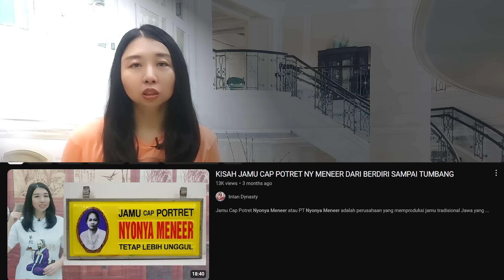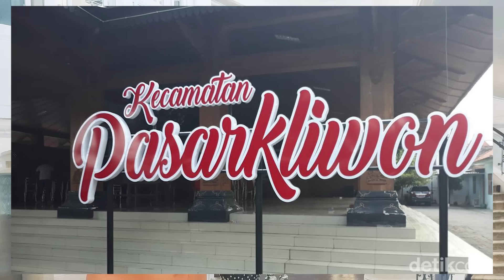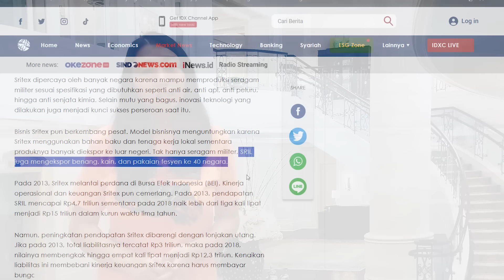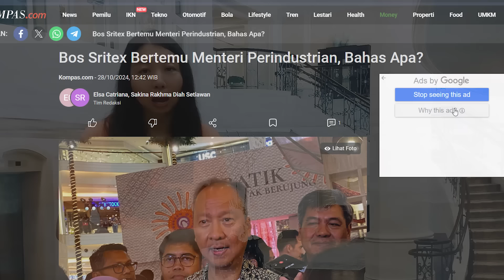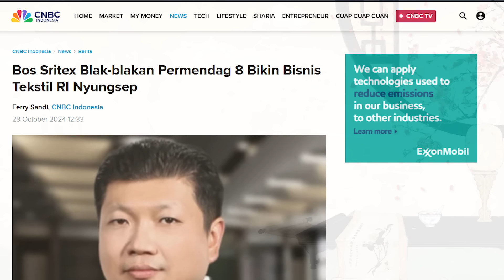SRITEX DINYATAKAN PAILIT!! PEMERINTAH SAMPE TURUN TANGAN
Pemerintah tengah menyiapkan strategi untuk menyelamatkan PT Sri Rejeki Isman Tbk atau Sritex , 4 mentri turun gunung ngurusin Sritex

🟠 Join member? 🟠
🙋♀️SAY HI ON SOCIAL MEDIA!🙋♀️